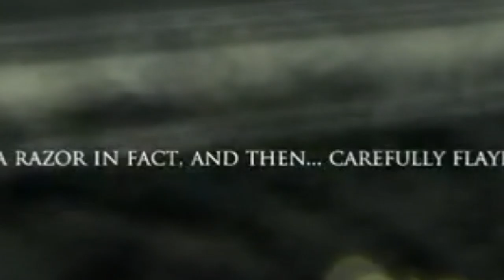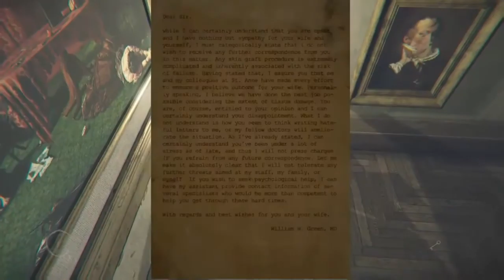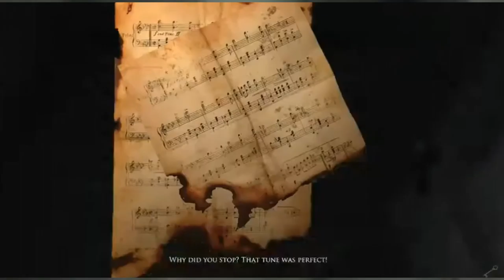RedPandaManPlayz Layers of Fear Ep. 3 | "One Spooky Kitchen!"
😱This kitchen is very spooky! Welcome to... Layers of Fear Ep. 3! If you want to friend me on Xbox, my gamertag and other information are at the bottom of this description...

Game Creator: Aspyr

My Gamertag⤵
1. StunningMoney24

Fun Fact: This video was originally uploaded on June 4th, 2017!

😃Players⤵
1. StunningMoney24

1. Google+ - RedPandaManPlayz
2. Instagram - redpandamanplayz
5. Skype - RedPandaManPlayz